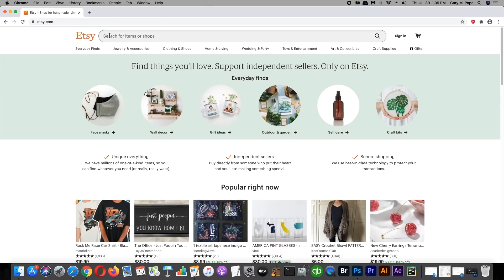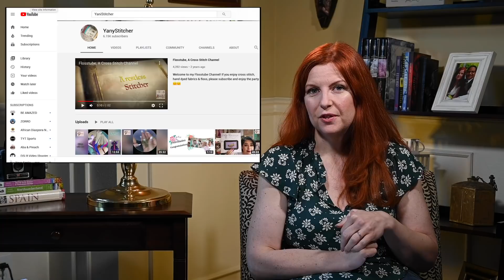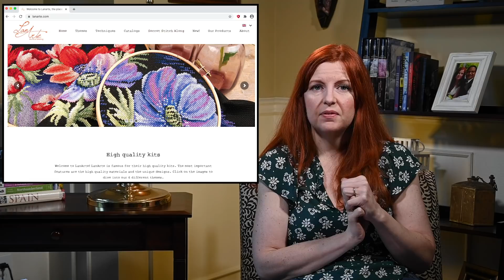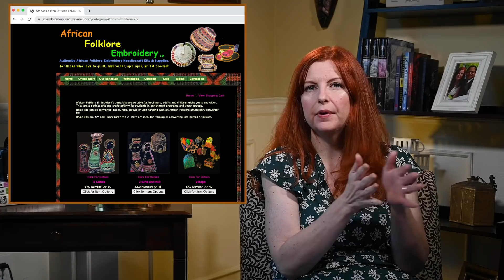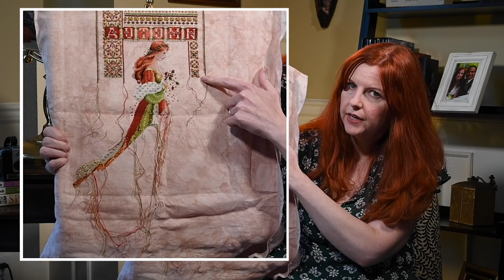Flosstube #5: Technical Difficulties!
Thanks for joining me for Episode 5!
Links mentioned in the video are included below.

Video, photos and editing were courtesy of Gary at GMP Media Productions.

Buzzbee Designs

Primitive Merry Christmas Pillow by Abby Rose Designs

Delivering Plenty by Homespun Elegance

Color Conversions for African American skin/hair (please note that I gave the wrong DMC numbers when speaking in the video; the ones in the table below are the colors I used when stitching.)
Skin conversion (darkest to lightest)
898, 632, 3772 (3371 for outline)

Hair conversion (darkest to lightest; this includes blended threads)
310, 310/3371, 3371, 3371/3021, 3021, 3787